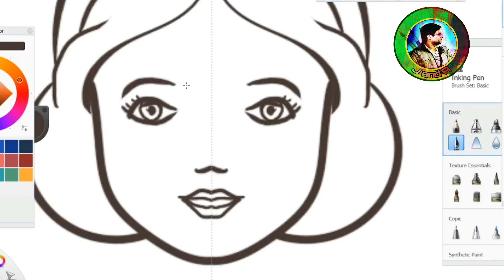Snow white drawing || How to draw snow white || J A ARTS || SketchBook tutorial